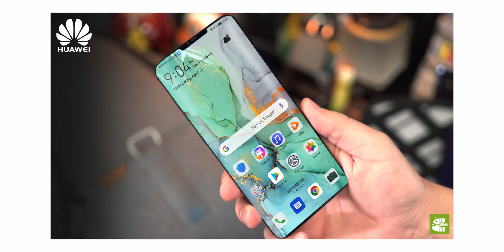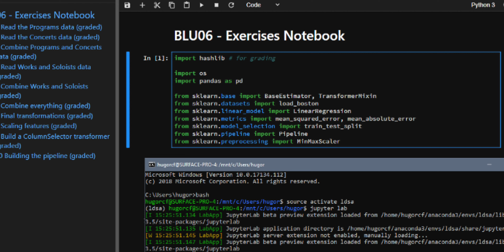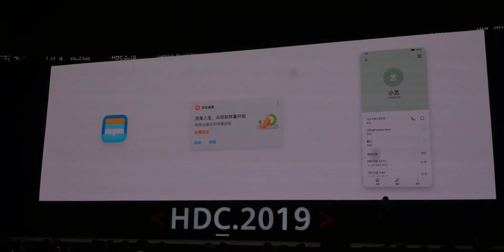Huawei HarmonyOS OFFICIAL - Enter The FUTURE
Hey guys..
Today Huawei officially unveiled its android alternative operating system called HarmonyOs !!

Your thoughts on this?

PEACE !